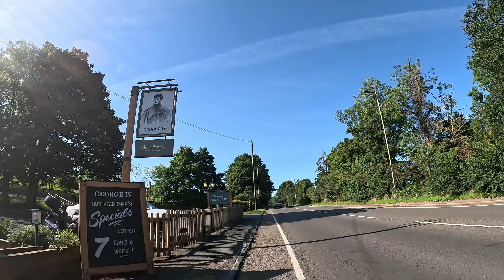A BIKE RIDE